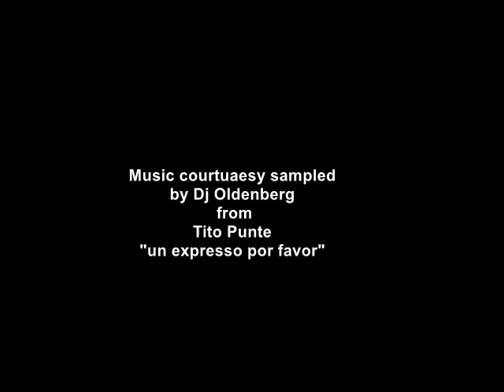inline dance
give freedom to your moves
désinhiber ses mouvements en roller